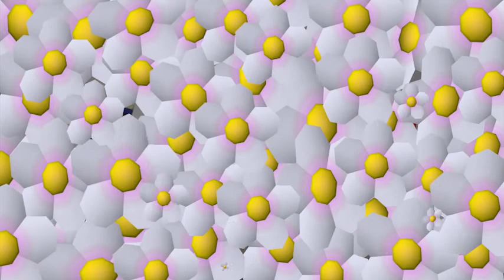Let's Play Pikmin 3 - Episode 22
Hey everybody and welcome to my Pikmin 3 let's play series.

This is my first time trying to LP something other than Minecraft.
I'm recording using my brothers Dazzle DVC 100 and OBS.